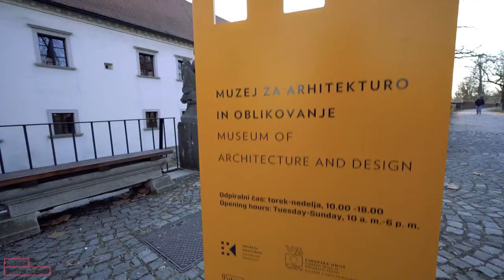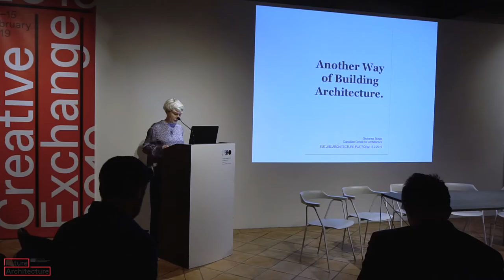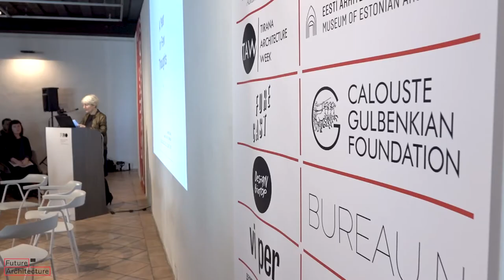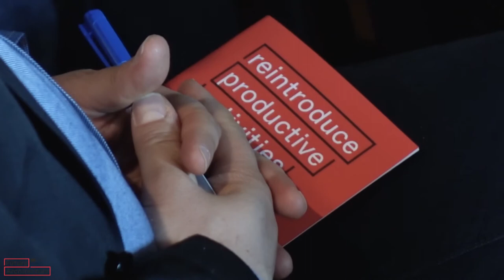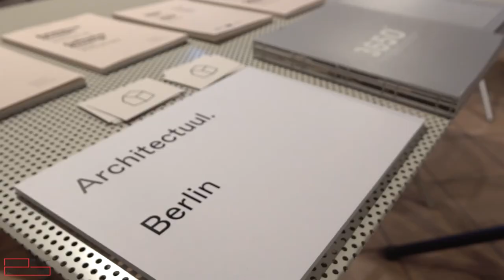Creative Exchange 2019 Excerpts and Interviews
Creative Exchange, 13-15/02/2019

Creative Exchange is the most insightful annual gathering of architecture lovers and professionals, and is held every February in Ljubljana. It brings together platform members and 25 of the most progressive emerging talents selected through the annual Call for Ideas alongside renowned lecturers, international stakeholders and wide audience. It offers opportunities to connect and keep up with the latest developments and tendencies in architecture. Consist of: Focus Talks address some of the most pressing issues and various aspects of the current state of architecture in Europe and beyond from the perspective of renowned architects, curators, researchers and critics involved; Matchmaking Conference is the central event of the Creative Exchange in which 25 selected applicants from the current Future Architecture Open Call are invited to present, discuss and argue their ideas with both platform members and the audience; Future Architecture Fair provides a forum for architects or architecture offices, institutions, curators and other professionals to present their projects, meet partners and stay abreast of the latest developments in architecture.

2019 Creative Exchange participants:
Focus Talks – Giovanna Borasi (Chief curator at the CCA, Canada), Gustavo Utrabo (Aleph Zero architects, Brazil); Freek Persyn (51N4E Architects, Belgium), Špela Videčnik (OFIS Architects, Slovenia), Mika Savela (Finnish Architectural Review, Finland);

Matchmaking conference – Emerging Creatives – Céline Baumann (Queer Nature, Switzerland), Tadeas Riha (Logistic Landscapes, Czech Republic), Einar Rodhe (Under Construction, Sweden), Janette Kim (A seat at the table, USA), Fabio Don and Marco Zelli (Forum for Architecture Theory, Switzerland), Christian Lavista (Shift, Germany), Marco Ferrari (Spaces like action, Italy), Sonja Dragovic (The Beautiful Ruins We're Made Of, Montenegro), Johnny Leya (Eurotopie, Belgium), Meisje Trabajo (The 0.75 Scale, Netherlands), Elian Stefa (Art(i)leria, Albania), Dubravka Sekulić (Curriculum Revolution, Switzerland), Yuan Chun Liu (Expansion as the second Layer of the City, Netherlands), Oral Göktaş (Hope on Water, Turkey), Nina Granda in Ajda Bračič (Outsider, Slovenia), Lodovica Guarnieri ((UN)just Peace, Netherlands), Tiago Saraiva (Working with the 99%, Portugal), Lorenzo Zandri (Unsent Postcard, United Kingdom), Julio Gotor Valcárcel (Perdido (Lost), Switzerland), Hendrik Brinkmann (Neue Bauakademie Berlin, Germany), Matthew Gregorowski (Deplorable Framework, UK), Martina Freitagová and Lucie Kohoutová (Fables and Constructions, Czech Republic), Benart Shala (Architecture through the butterfly effect, Kosovo) - 5 projects from Russia – Viktoria Khokhlova, XOPA, Lion & Unicorn, Nikolay Stulov, Archifellows – Members Presentations – Forecast Berlin, Tirana Design Week, Bureau N Berlin, dpr-barcelona, VI-PER Gallery Prague, Fundació Mies van der Rohe Barcelona, Design Biotop Ljubljana, Kosovo Architecture Foundation Pristina, Museum of Estonian Architecture Tallinn, Lisbon Architecture Triennale, DAI-SAI Rijeka, Copenhagen Architecture Festival, Oslo Architecture Triennale, Fundaçao Calouste Gulbenkian Lisbon, MAO Ljubljana, S AM Basel, HDA Graz; Museum of Architecture in Wroclaw, Tbilisi Architecture Biennial, Architektūros fondas Vilnius, Royal Academy of Arts London;

Future Architecture Fair – Architectuul (Germany), ACT Arts (Malta), Ringscape (Austria), MistoDiya / Metalab (Ukraine), Zuecca Project Space (Italy), MakeCity (Germany), Creative Food Cycle (Germany, Italy, Spain), Faculty of Architecture TU Brno (Czech Republic), Dragana Cirić (Serbia), Studioarch4 (Albania), Outsider (Slovenia), DeltaLab / ECC 2020 Rijeka (Croatia), Fables & Constructions (Czech Republic).

Future Architecture is the first pan-European platform of architecture museums, festivals and producers, bringing ideas on the future of cities and architecture closer to the wider public and is co-funded by the Creative Europe Programme of the European Union.